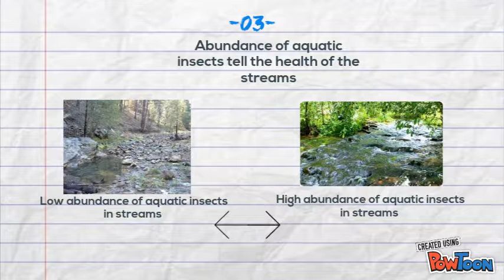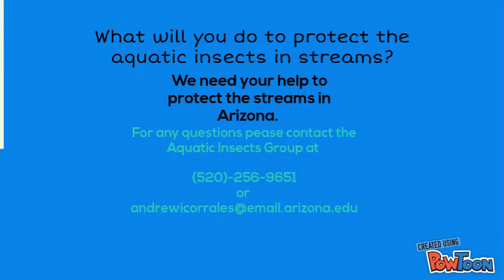Importance of Aquatic Insects